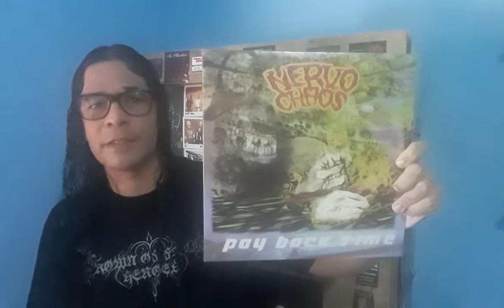156) Os primeiros dias do Nervochaos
Hoje o papo será sobre o Nervochaos, banda paulista que surgiu em 1996 após a ruptura do Siegrid Ingrid e que dois anos depois soltou seu primeiro álbum, "Pay Back Time" , uma mistura única e energética de thrash/death e hardcore.

Pauta/Texto/Produção/Edição: João Messias Jr.
Vinheta: Fabio Cabral
Trilha Vinheta: Acid Storm (Bio Mechanization)